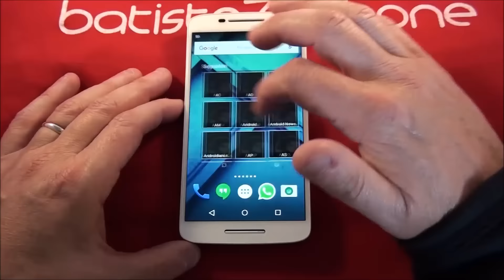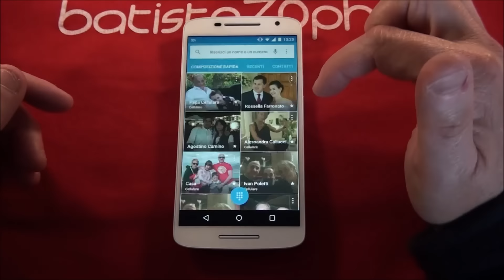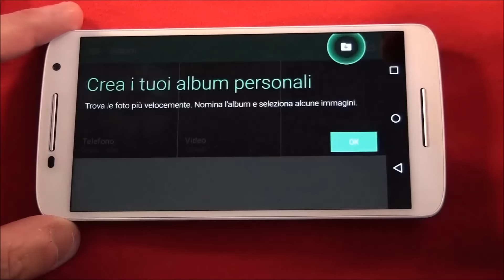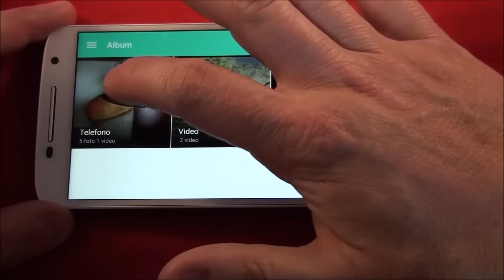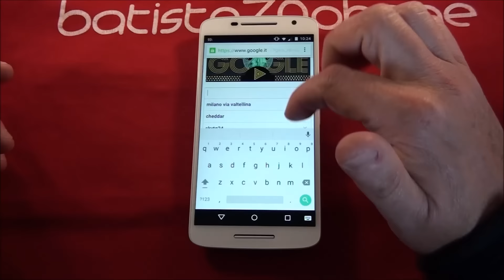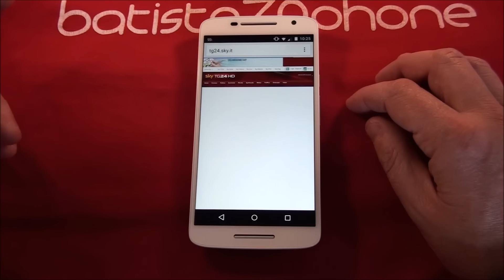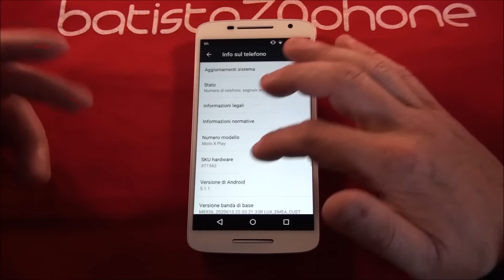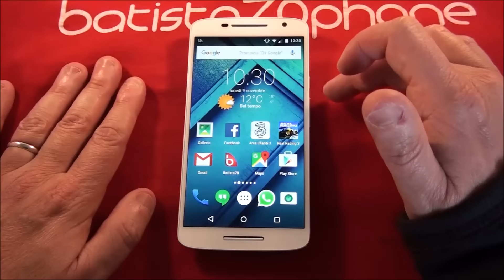Video Recensione Motorola Moto X Play da batista70phone